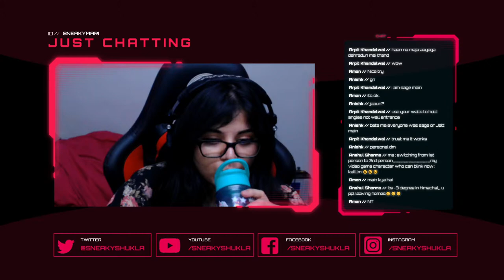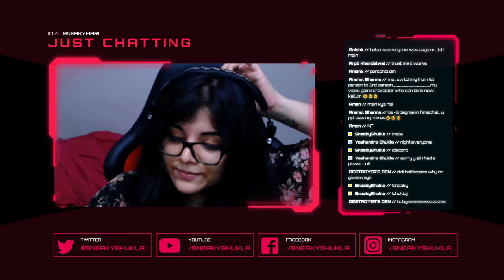Sneakymari ke saath late night Valorant Live and Chill | Facecam ON | [!rishta | !discord]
► ON CAM: Sneakymari
► GAME: Valorant

🌟 Biggest D(onators)🌟
🌸 Krizzler

🌟 Big D(onators)🌟
🌸 ATBHDX
🌸 ShAde
🌸 Devilo7
🌸 Kush

🌟 D(onators)🌟
🌸 Samikaze
🌸 Mahii
🌸 BabaGusta
🌸 BihariBabuYT
🌸 LoveLyi Bhai

📌 ★★ Rules★★ 📌

🌸 If we miss any of your chat, don't be sad. Sometimes we get focused on our game and get distracted. Aap humse directly humare Discord Server pe baat kar sakte ho!
🌸 Don’t ask to play with the streamer when they’re playing solo/duo. Wait until viewer games or customs happen.
🌸 No hate for anyone or any community, gender, religion, caste, etc. Sexism will NOT be tolerated either as this is a community for all gamers!
🌸 Spamming is irritating. Please spam mat karo friends.
🌸 Don't force us to play any game. Requests are really appreciated, but we aim to build my community around our personalities and not a specific game.
🌸 While we’re super friendly, we will not hesitate to mute/ban rule-breakers and toxic people. Punishment evasion will be met with stricter punishments/a ban.
🌸 Self promotion chat pe mat karo please. Discord mein we have a stream-with-us room, and you can collab with us there!

► SNEAKYMARI'S SOCIALS ◄

► SHUKLAJI'S SOCIALS ◄